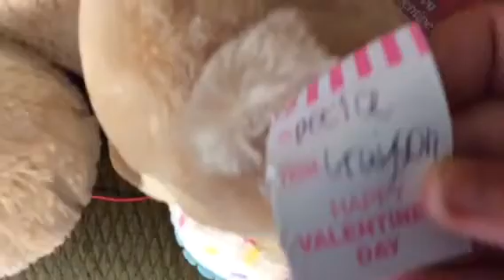My valntimes day githts!!!!